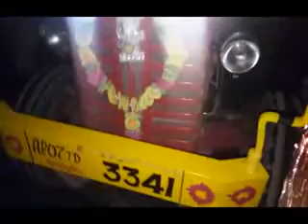కారంపూడి మ్యాట్రిక్స్ ప‌వ‌ర్‌ప్లాంట్ స‌మీపంలో మిర్చిలోడ్‌తో వెళ్తున్న‌ లారీ టాక్ట‌ర్‌ను ఢీకోట్టింది.